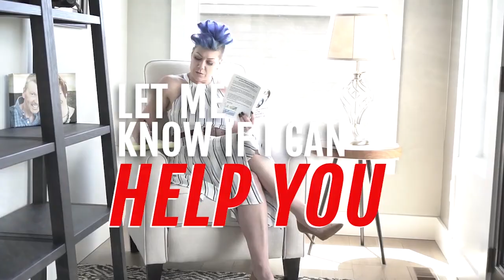F.E.A.R. = False Evidence Appearing Real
So many people are living life controlled by fear. The days turn into years and pretty soon, you find you have wasted your life because you were too afraid to step out. I want you to start living a BRAVER life! Do it AFRAID if you must.

Often a time, fear is bigger in our minds that it is in actual life. Once we overcome our fears, we wonder why we were even afraid in the first place. What this fear does to us is that it not only robs us our opportunities but also messes our self-confidence.

You’ve probably heard of the phrase ‘paralyzed by fear’ This is when we let fear control our mind to the point that we can’t do anything. Whenever you catch yourself wondering what will happen if you fail, turn it around and ask, what if I don’t.

Once you decide to face your fears, you’ll realize that you have way more control than you knew. Whatever the situation you are in, just know you can turn it around. It is not as scary as you might be tempted to think. The amazing thing about facing your fears is that it grows your confidence to face the next big thing. And if the situation is totally beyond your control, then there is no point in worrying about it.

If you want to know how to live a fearless and braver life, click play on today’s episode.

Key Takeaways

- Fear is always bigger in our minds than it is in actual life (02:35)
- Decide to start living a braver life today (04:47)
- Fear wastes so much of our brain space and our adrenaline for nothing (14:19)
- It is not as scary as you think it is (19:09)
- You have way more control over your situation than you realize (21:32)
- Life will pass you by if you are controlled by fear, it’s time to live a braver life (23:17)
- Facing your fears is like stepping on a ladder; it helps you face the next thing (27:44)

Get your FREE copy of the On-The-Go Guide for Code Red approved food